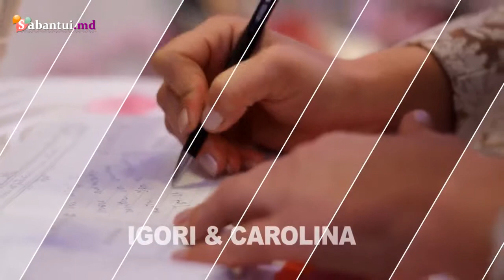Фото и Видео на свадьбу в Молдове. Foto servicii Ciorescu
Фото и Видео на свадьбу и праздники в Молдове. Организация свадеб и торжеств в Кишиневе - Sabantui.md